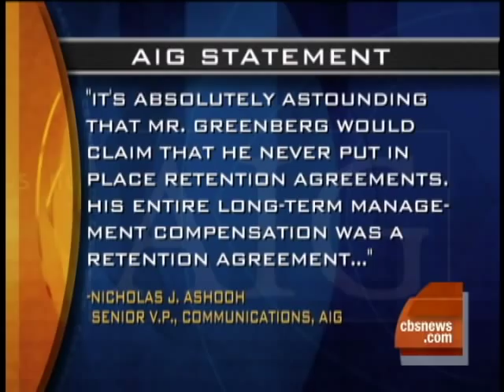Ex-AIG CEO Shrugs Off Blame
Edward Liddy, the current CEO of AIG, blamed Hank Greenberg, ousted in 2005, for retention bonuses and failed assets. Maggie Rodriguez sat down with Greenberg to get his reaction.